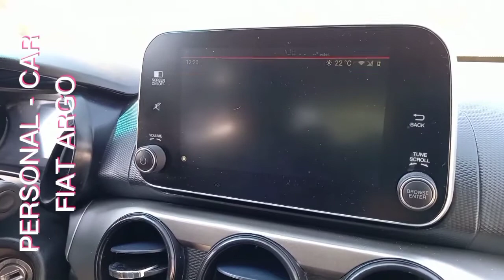TEASE promocional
Um pouco do nosso trabalho do EU TO NO AR ... com o de incentivar e dar dicas de que com alguns  takes,  uma edição  podemos  dar um up, num evento, em um lugar  e  ou momento

TEASE e um vídeo de impacto para mostrar algo com takes  rápidos e pontuais

Deixe nos comentários  o que achou do nosso trabalho